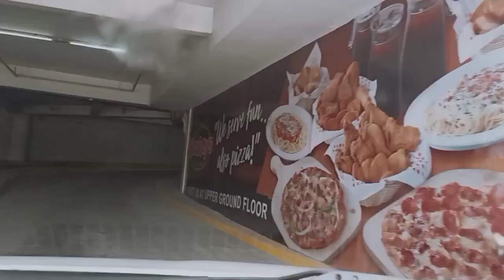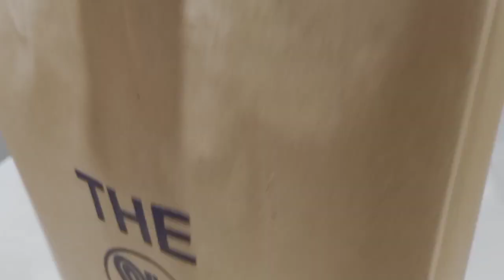NIKE SHOES 2021 edition for my LOVE | Birthday Gift | Misiel Hall